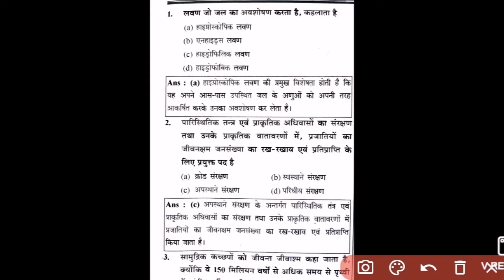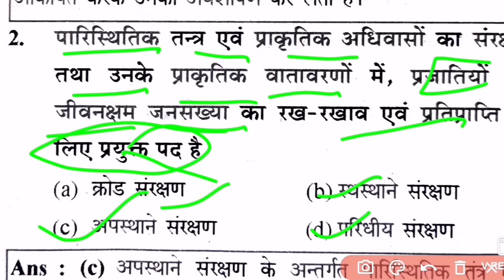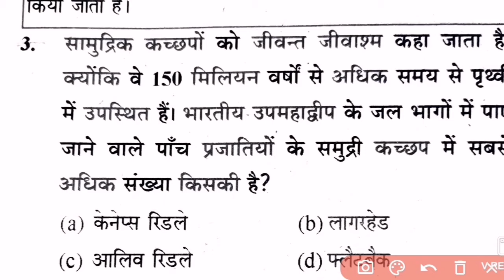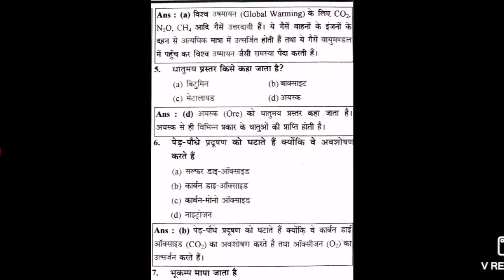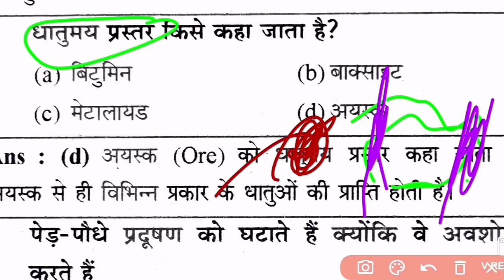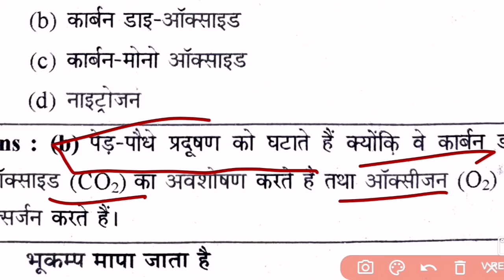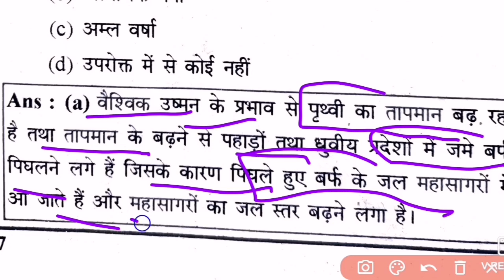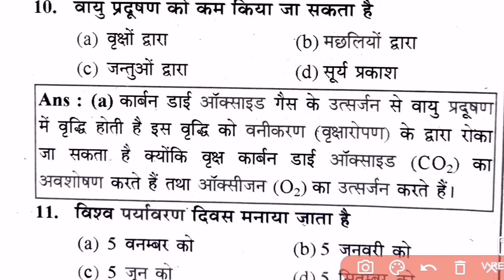EVS FOR CTET UP-TET |EVS CTET 2022